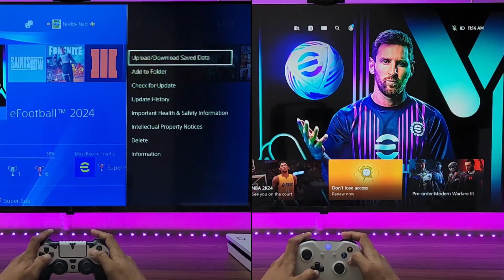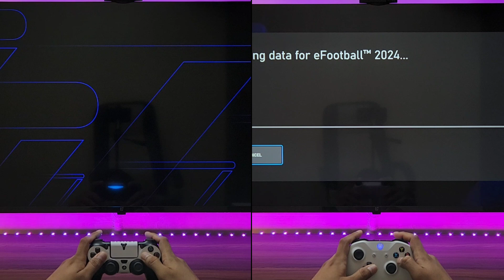Efootball 2024 (PS4 Slim Vs Xbox One S)